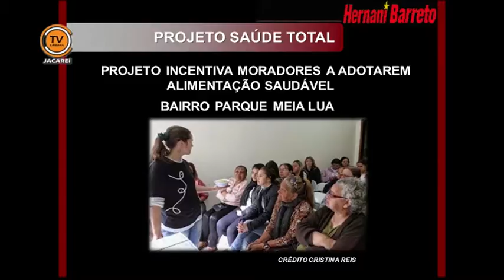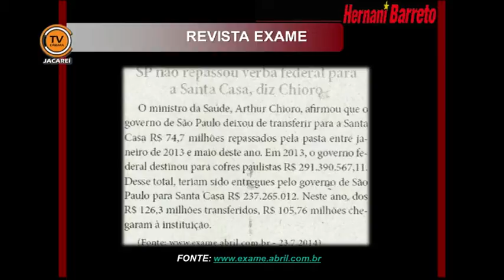Tema Livre - Vereador Hernani Barreto (PT) 20/08/2014